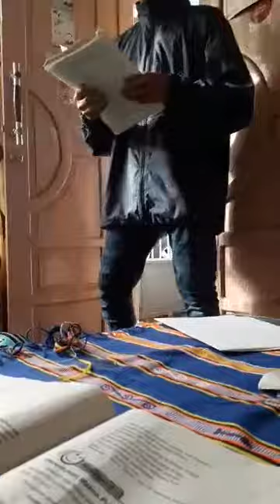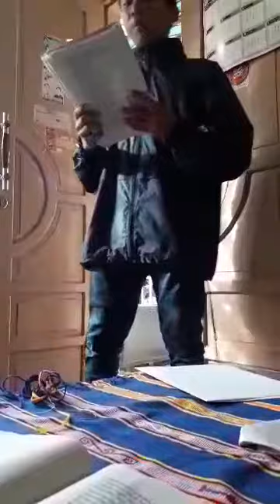Puisi - Doa | Amir Hamzah (karya)tugas Bhs. Indonesia SMA X Semester II